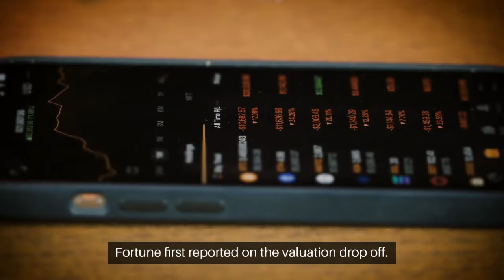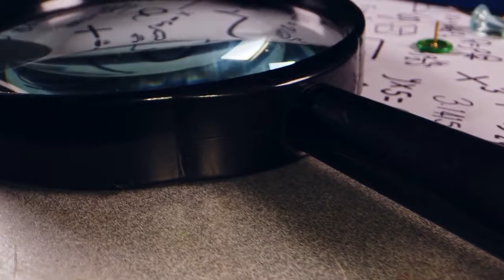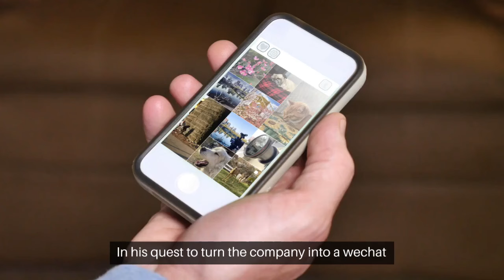X has been bleeding nearly $70 million per day in value since Elon Musk took over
X's valuation has dropped on average nearly $70 million per day during Elon Musk's first year of ownership.
X employees were given stock grants that showed the company was worth $19 billion on Monday.
The billionaire bought Twitter for $44 billion last year.

X has shed nearly $70 million in value per day since Elon Musk took over the social media company.

On Monday, Insider confirmed that employees of the company formerly known as Twitter were given stock grants that showed the social media company was worth about $19 billion. Fortune first reported on the valuation dropoff.

A spokesperson for X did not respond to a request for comment ahead of publication.

The new valuation represents a harsh 55% drop from the $44 billion, or $54.20 per share, that Musk paid about a year ago to take the company private.